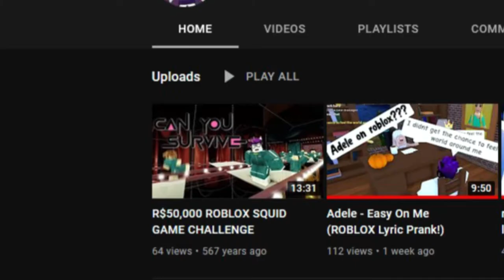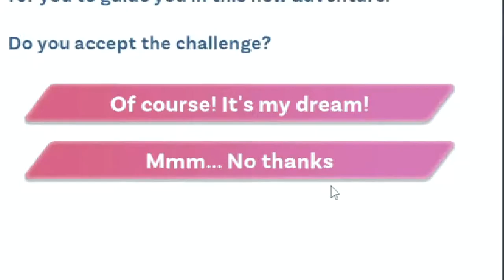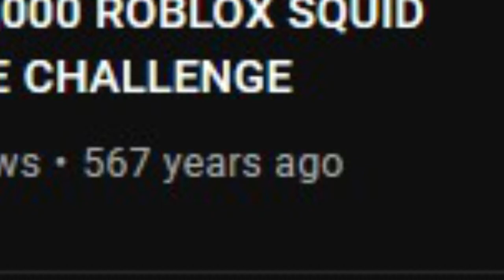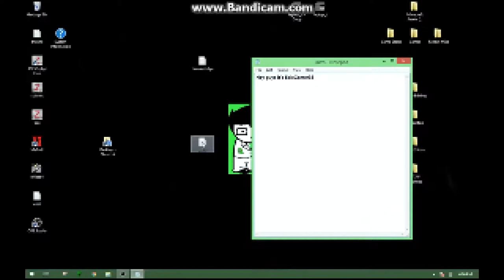I fell off + Ratio (youtubers life 2)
please i need to feed my 50 children. let me be the next pewdiepie
i try going into the metaverse and creating a better channel than my own in Youtubers Life 2.

reward offered for the first person to find lucy, 3 weeks later ive still not found where she is nor what was in her package. please, the ticking inside has gotten faster

[Music Credits]
Intro Song ~ Chamillionaire - Ridin'
Outro Song ~  Elektronomia & RUD - Rollercoaster